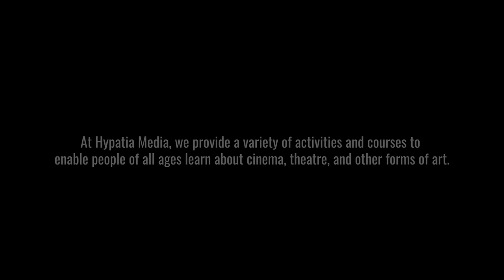Justice Markandey Katju speaks on the movie "The Kashmir Files."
🎥 Discover the profound intersection of art, literature, and law in India with an enlightening interview featuring Justice Markandey Katju. Delve into the intricate connections between these realms as Justice Katju explores their impact on the cultural and legal landscape of the nation.

📖 Journey through the annals of Indian cinema as iconic films like "Aawara," "Jagte Raho," and the masterpieces of Satyajit Ray come to life in discussions. Uncover the origins of Urdu poetry within the context of the Bhakti Movement and Sufism, unraveling the intricate threads that have woven India's artistic heritage.

🌐 Embark on a global exploration of art, literature, and philosophy, as Justice Katju references renowned writers, artists, and thinkers who have left an indelible mark on the world stage. Gain unique insights into contemporary cinematic endeavors, including the BBC documentary on Modi, "Pathan," "Kerala Stories," "Kashmir Files," and "Oppenheimer."

⚖️ Engage in an intellectual discourse on the delicate balance between artistic expression and legal constraints. Justice Katju provides candid perspectives on the role of artists, artistic freedom, and the law's perspective on creative endeavors.

🎨 This interview offers an invaluable opportunity to comprehend the significance of art in modern India, underlining its role in shaping cultural discourse and reflecting the nation's identity.

🔗 Elevate your understanding of the dynamic interplay between art and law. Tune in to gain insights from Justice Markandey Katju's erudite perspective, as he navigates the nuanced relationship between creativity, culture, and legal frameworks in India. 📜🎬🖋️ JusticeKatjuInterview.